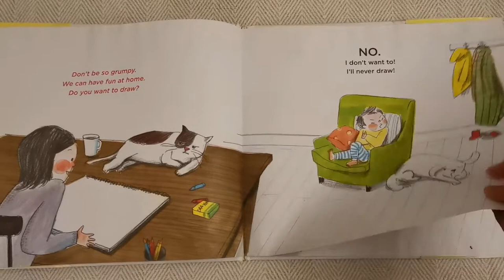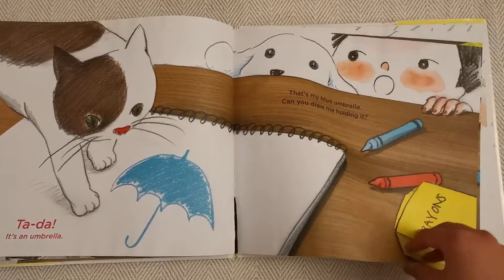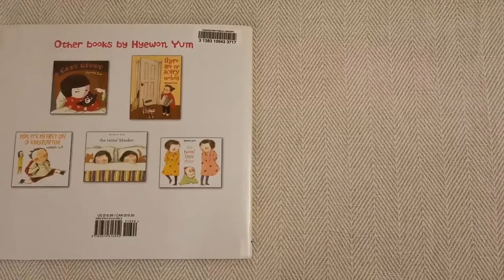Puddle - Read Aloud Children Book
Puddle by Hyewon Yum - Read Aloud by The Lilys Read
This is a sweet and creative storybook about a boy who is frustrated because he cannot go outside to play because of the rain. But when his mom suggests drawing instead, the child is hesitant at first then gets more enthusiastic as details are added to the picture. Then the child draws a puddle! A fun picturebook to be read with young children.